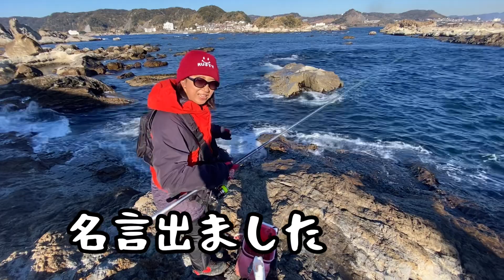【南房総 磯釣り】念願の今年初メジナが鮫の襲撃に遭いました。〜太海の沖磯 蛸坊主〜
南房総の太海エリアの沖磯でフカセ釣りで今年の初メジナを狙いました。年末から何故か全然メジナが釣れず、今日こそはと臨んだ一日の出来事でした。メジナらしきアタリがあり、今年の初メジナが目の前に来たと思ったら…嬉しく無いゲストが襲って来ました。